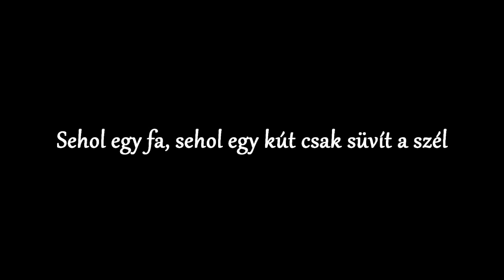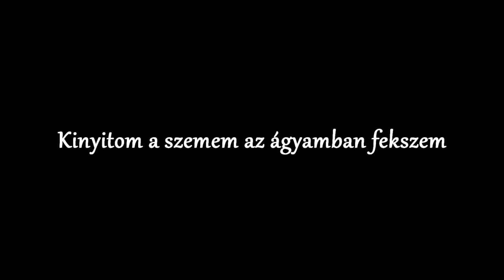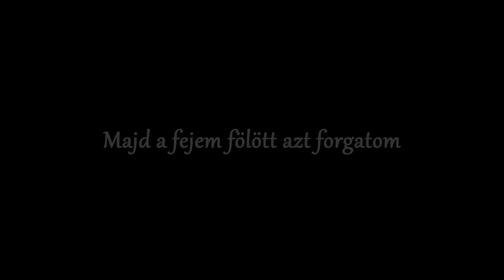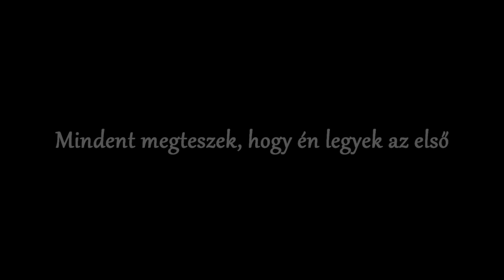Hevesi Tamás - Diadal - Zeneszöveggel -